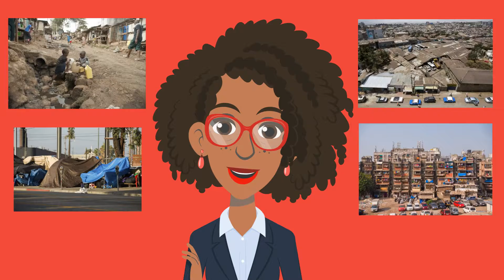What are international financial centers and why do they matter?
Sometimes hailed as financial manna for development, sometimes decried as a money sink, international financial centres (IFCs) impact our daily lives in several ways. Watch our video to understand how IFCs function, their benefits, and disadvantages, but most importantly how they affect us.